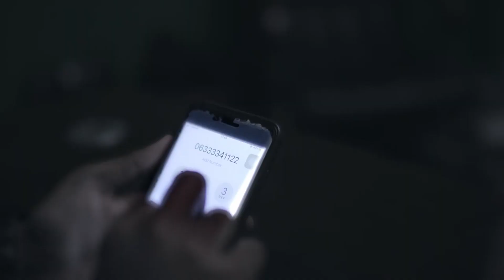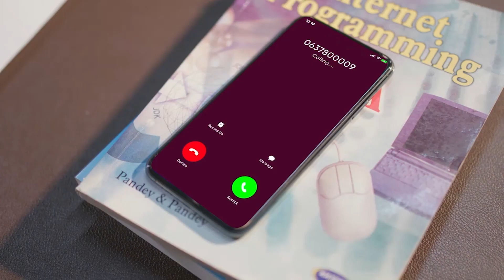Shacabka reer Hargeysa oo udareeyay munaasibada 18 May.